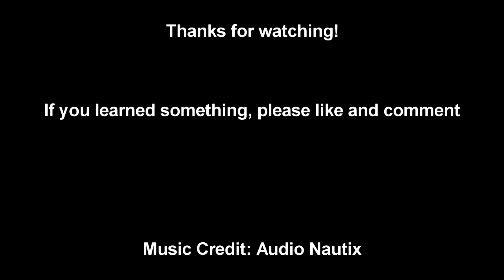Success in FPV part 16 - PID tuning explained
In this video I help you troubleshoot your PIDs to get your multirotor locked in.  See Success in FPV part 15 for a starting point that will get you a base tune.  This guide locks it in.